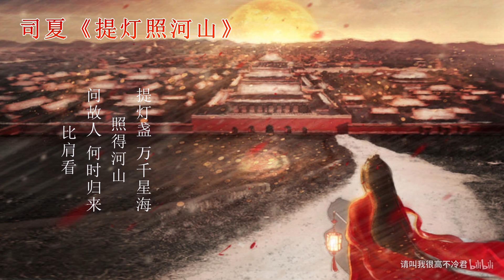真正开口跪的古风歌曲，超级惊艳好听part2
注意弹幕礼仪，喜欢请收藏分享投硬币。
图片来源网络，不打包，各位还是别求图了。
微信公众号：花辞小令